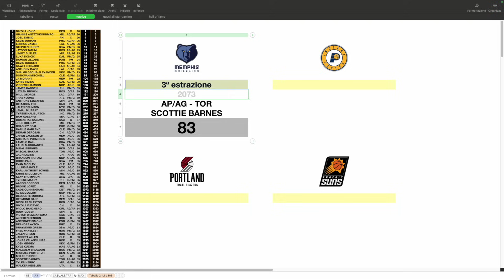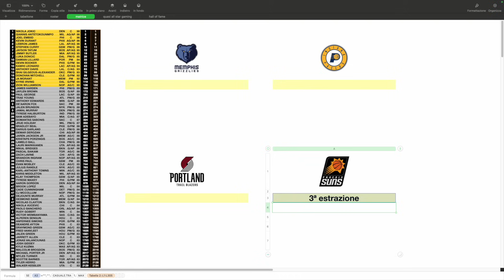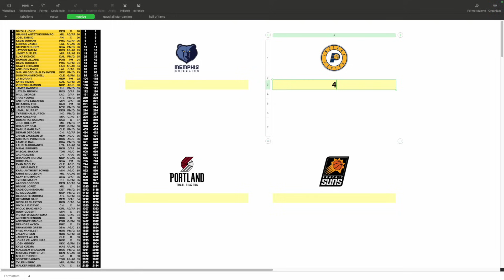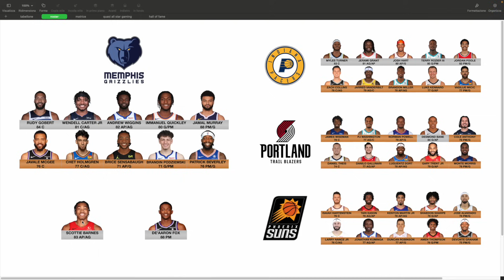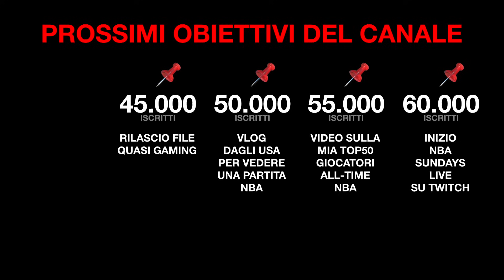"IL GIOCA JOUER"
🎮 REGOLAMENTO QUASI GAMING:
- SQUADRE: massimo 2 giocatori per ruolo di cui almeno 1 Bronze (70+) e quindi poi o 1 Silver (80+) o 1 Gold (90+)
- CLASSIFICA: ogni vittoria di Regular Season vale 1 punto per numero della giornata;
- REGULAR SEASON (durata 30 giornate): la #2 gioca in casa contro la #1; la #4 gioca in casa contro la #3;
- MATRICE: a partire dalla 11ª giornata vengono eliminati i 70, 71, 72, 73 e 74; a partire dalla 21ª giornata vengono eliminati i 75, 76, 77, 78, 79 e 80;
- ESTRAZIONI (che terminano alla fine della Regular Season): dopo ogni partita la #1 estrae 2 giocatori; poi la #2 estrae 3 giocatori; poi la #3 estrae 4 giocatori; infine la #5 estrae 5 giocatori;
- PLAYOFFS: la #2 gioca in casa contro la #3; chi vince va alle Finals contro la #1; per ogni serie se si tratta di CPU vs CPU è partita secca, altrimenti serie al meglio delle 7.